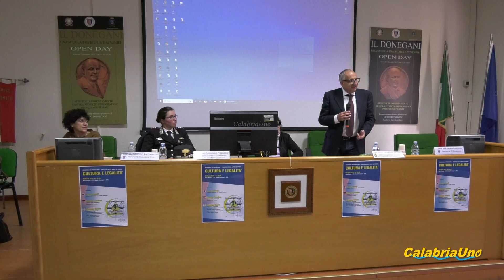All' Istituto Donegani di Crotone una borsa di studio indetta dalla Regione Calabria